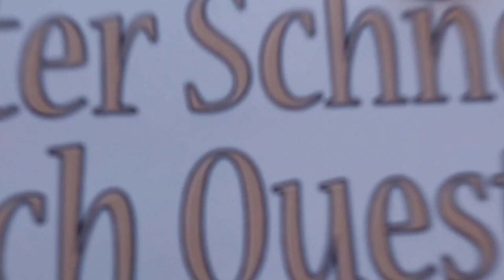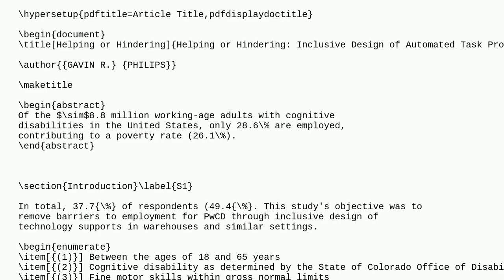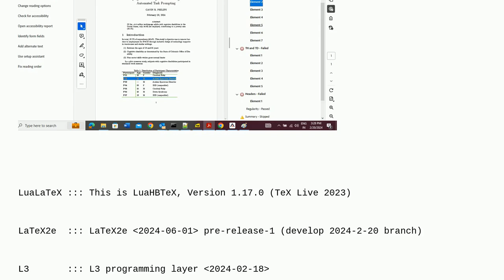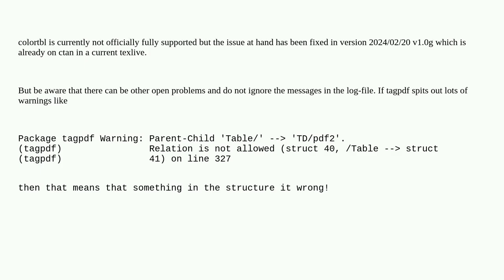Tex: Tagged PDF Creating Using Table Module -- Error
Tagged PDF Creating Using Table Module -- Error

A special thanks goes out to the community

  tagged-pdf luatex tagpdf